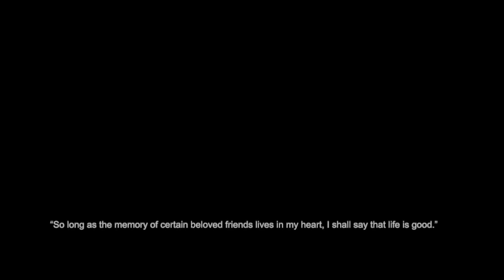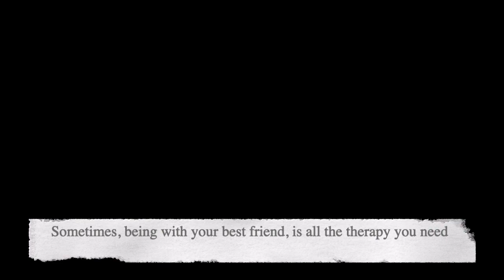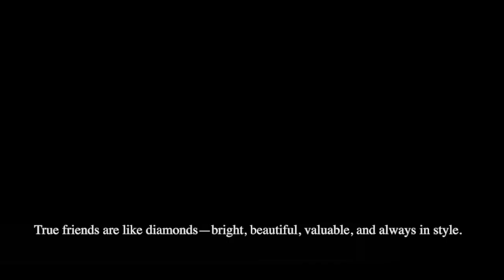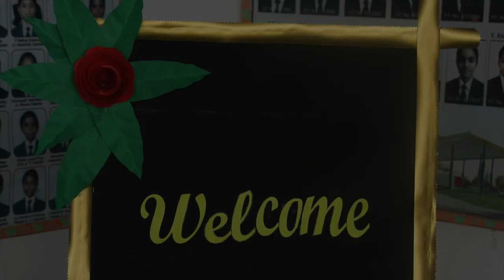Farewell |Adieu 2022 | DPS WARANGAL